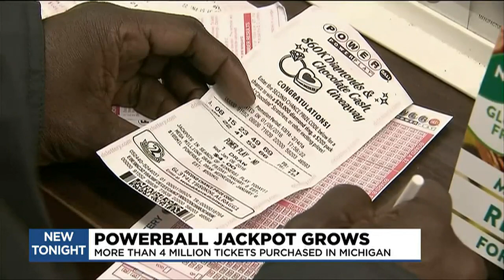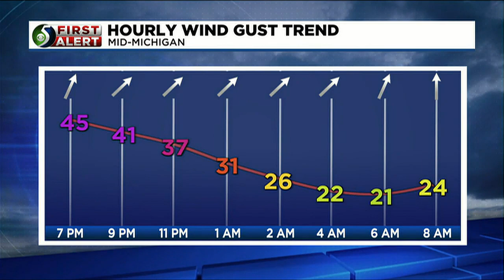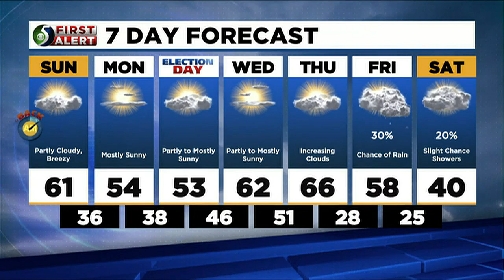TV5 News Update- Saturday evening, November 5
Here's a look at the top stories we are following for today.